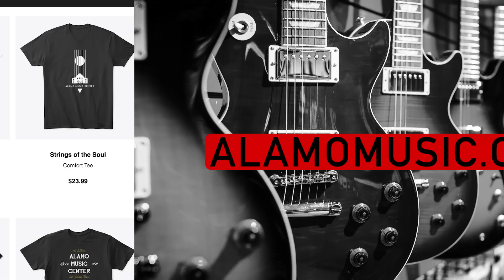The Problem with Planned Obsolescence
Planned Obsolescence is an issue in our society with goods that could previously last for generations being manufactured instead to last for a few years. It creates a constant cycle of buying and fills our land fills with technological junk. Guitars for the most part do not suffer from this but as our amps and pedals among other things rely more on technology, their life span shortens and planned obsolescence becomes a concern. Chris and Cooper examine how this becomes a problem and what items would most be affected.